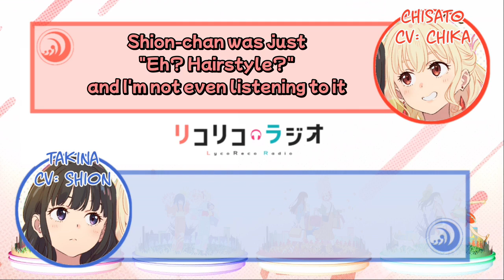[Eng Subs] Wakayama Shion tongue twister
I'm back with more flirting
Also, congratulations on new Lycoris Recoil Animation Project!

Nishikigi Chisato CV : Anzai Chika
Inoue Takina CV : Wakayama Shion
Kurumi CV : Kuno Misaki